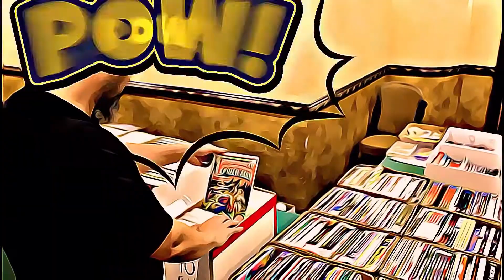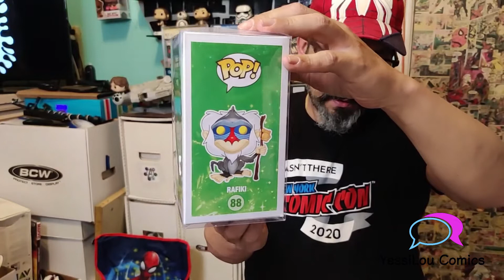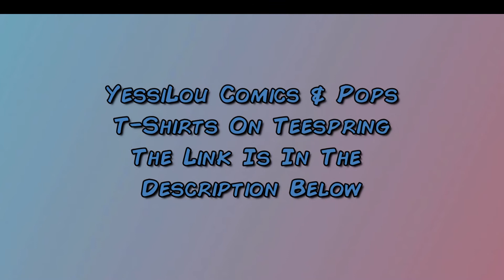YessiLou Comics & Pops Presents: Disney Pop Haul! Some new, & Some Older Pops!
Disney Pop Haul! Some new, & Some Older Pops!
Nothing is better than hunting for comic & pops with the family.

YessiLou Comics And Pops
Yessilou comics And Pops Facebook Group

Superhero Unknown Brain - (feat. Chris Linton)

The Following YessiLou Comics & Pops video
may contain material that many parents
would not find suitable for children 13 & under.